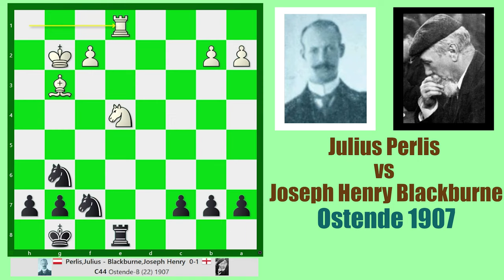Plain Chess 195 || Julius Perlis vs Joseph Henry Blackburne, Ostende 1907